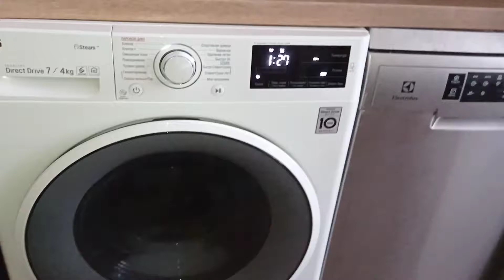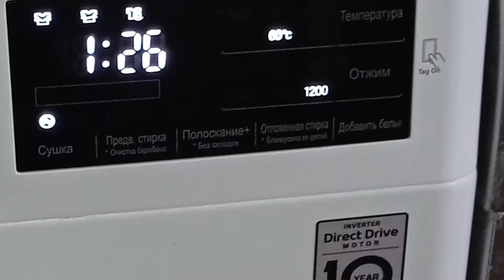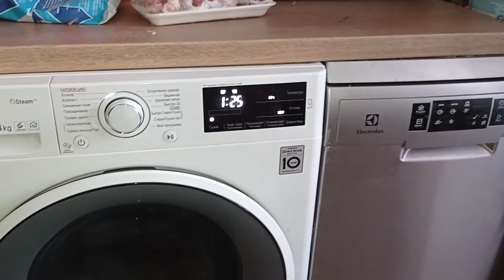LG Washer/dryer 7/4 kg (oldest video)